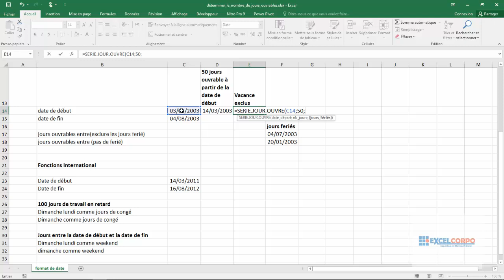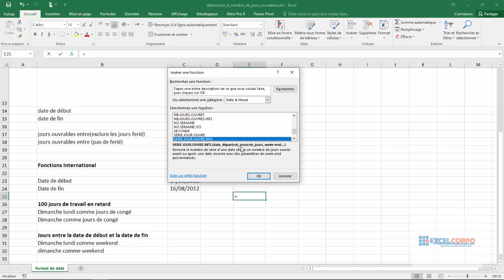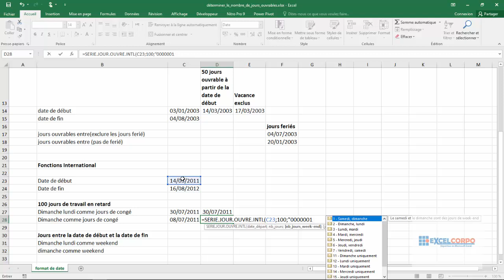05 Déterminer le nombre de jours ouvrables après une autre date avec les fonctions de date d'Excel